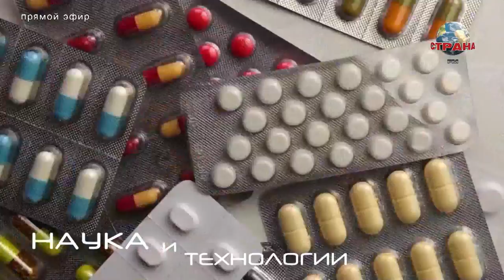В гостях у Страны FM Ольга Демичева